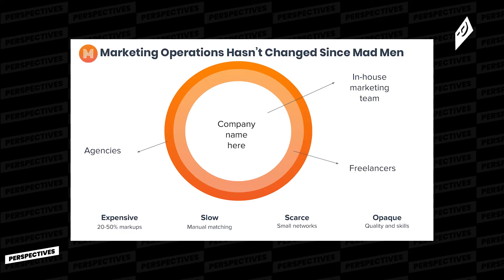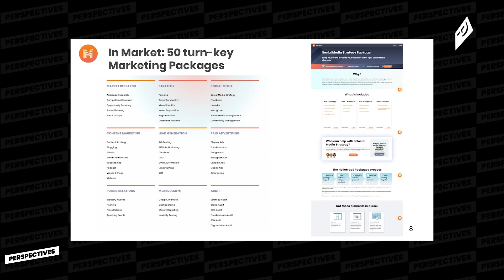HelloMaaS in drie minuten door founder Louise Doorn